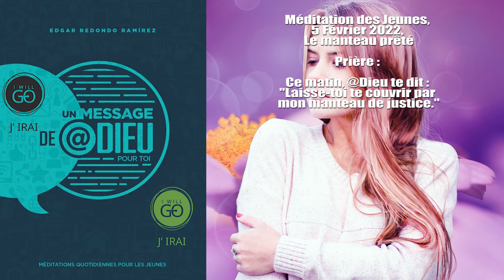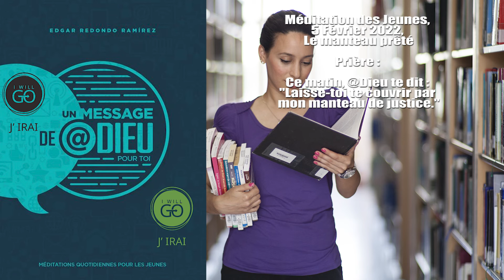Méditation des Jeunes, 5 Février 2022, Le manteau prêté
Sabbat 5 Février 2022

Prière :

Ce matin, @Dieu te dit : "Laisse-toi te couvrir par mon manteau de justice."